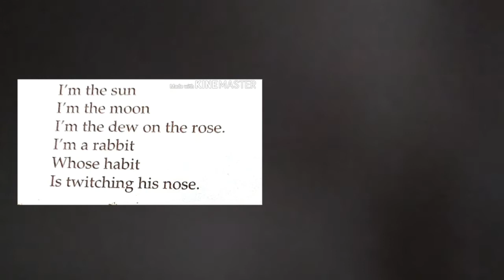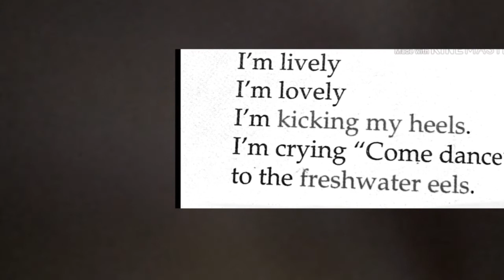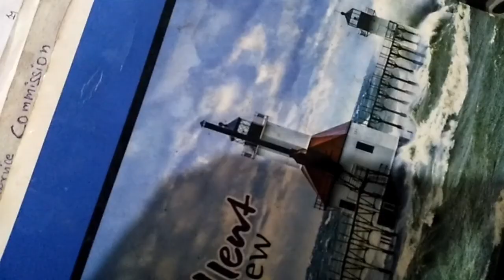Spring by Karla Kuskin Class 5 English CBSE NCERT